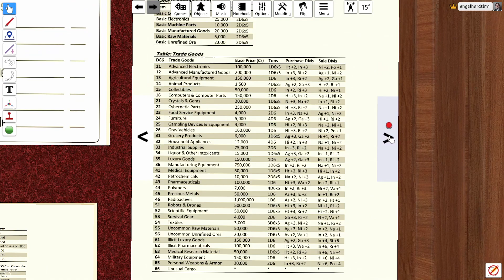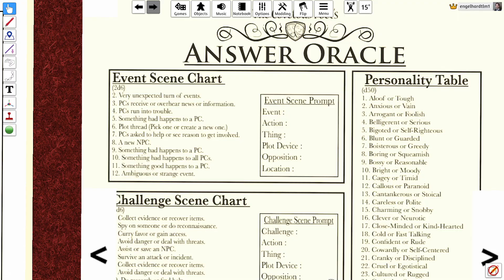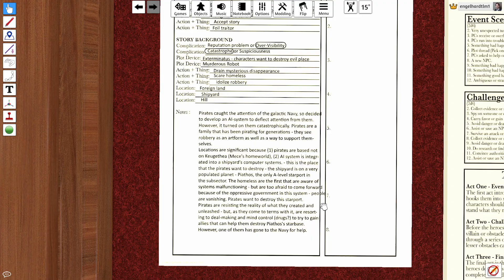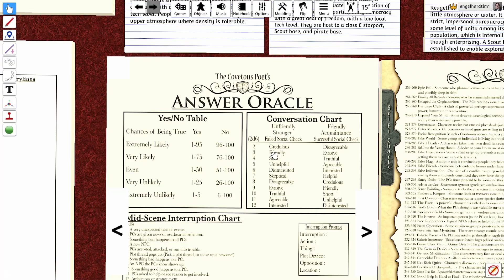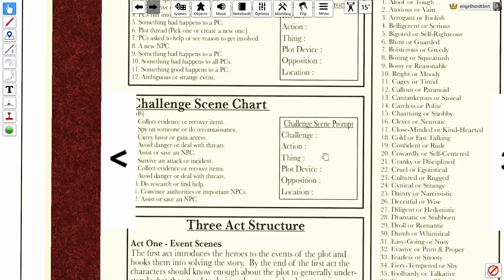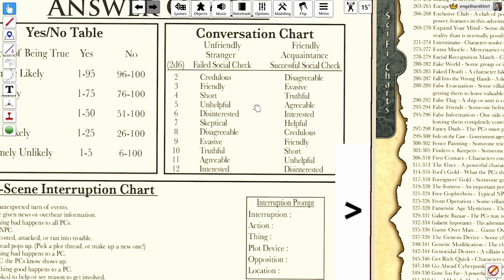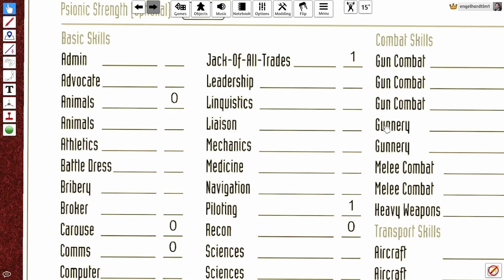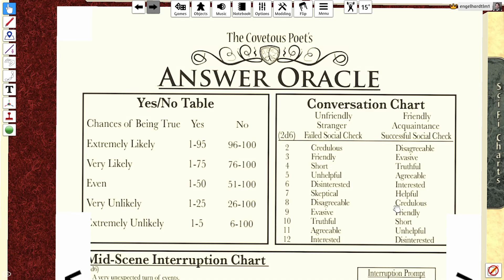Cepheus Engine & Covetous Poet - Mese Kinson's Story - Episode 8 - Act 1, Scene 8 - Passing Through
In this episode, Mese and Mara just pass through... heading to PIATHOS where the adventure awaits.